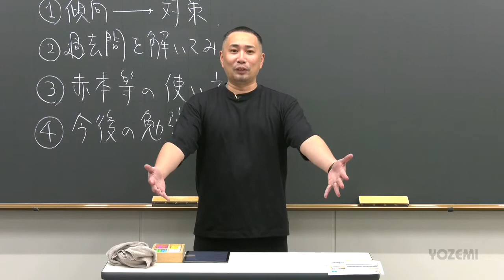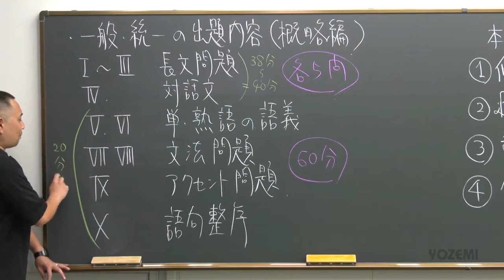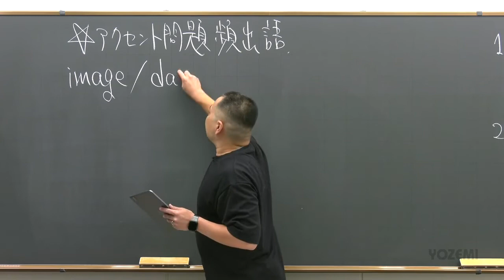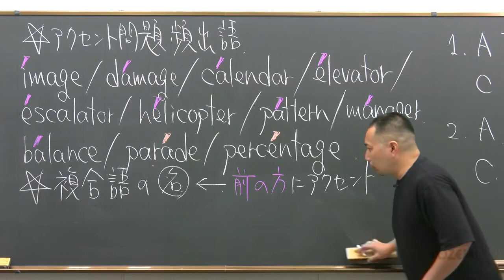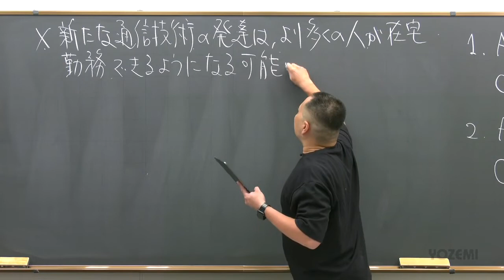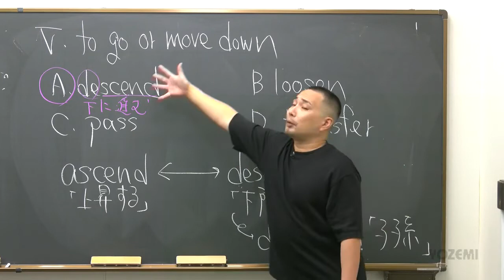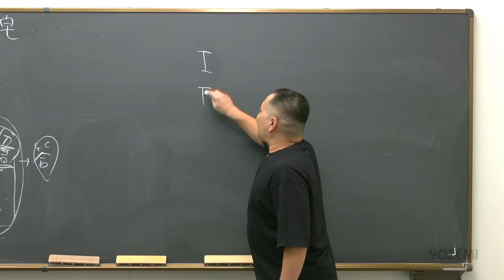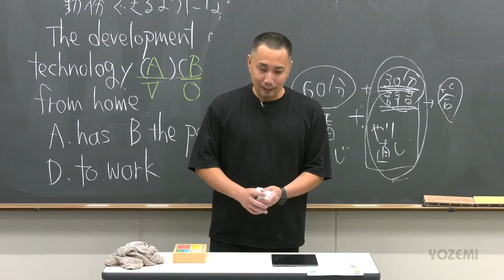駒澤大学 一般選抜対策「英語」（代々木ゼミナール）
【受験生必見！】
駒澤大学の一般選抜対策に役立つ動画です。（2022年10月作成）
代々木ゼミナールの講師が駒澤大学一般選抜の「英語」の傾向・対策をわかりやすく解説しています！

一般選抜対策特設サイトでは、選択科目を含む全14科目の解説しておりますので、ぜひこちらも併せてご覧ください。